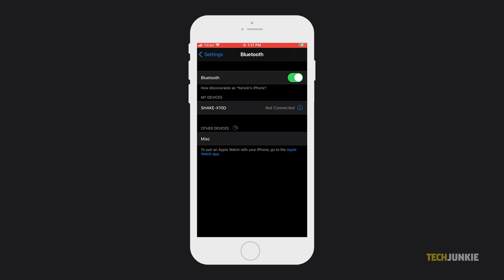How to Turn On Car Mode in Spotify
Currently, Spotify is one of the most popular music streaming apps. If you want to use its service while you’re on a ride, then here’s how to enable car mode in Spotify.